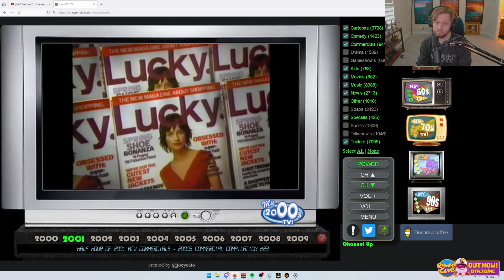Sodapoppin Finds Crazy Channels Scrolling Through 2001 Channels